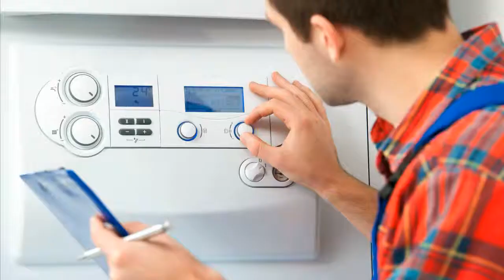Buderus M406 478561 Heizungssteuerung Heizungsregler reparieren Reparatur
Hersteller: Buderus
Typ: M406 Grundplatine
Mat.-Nr.: 478561